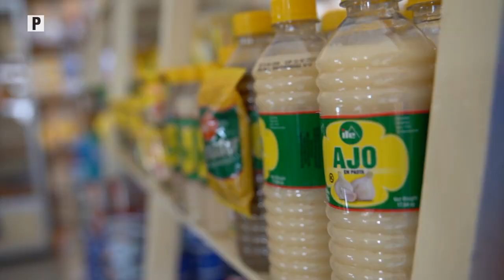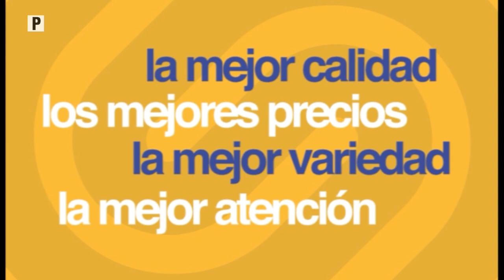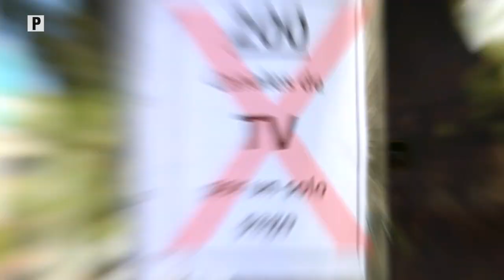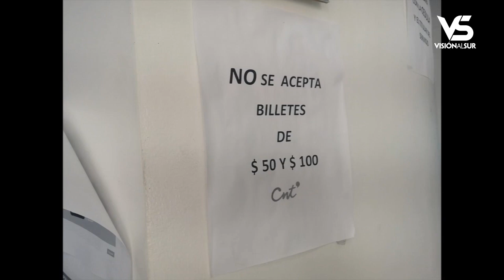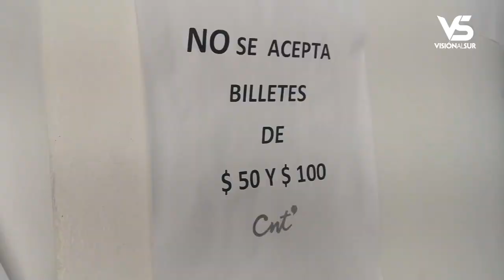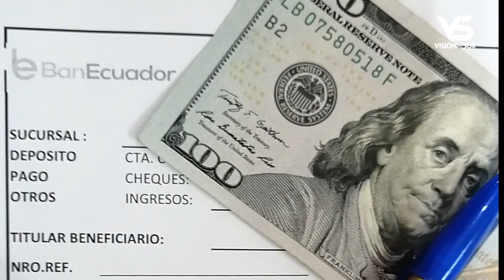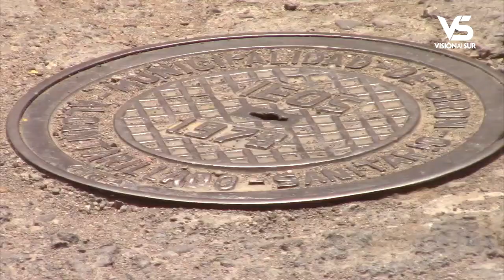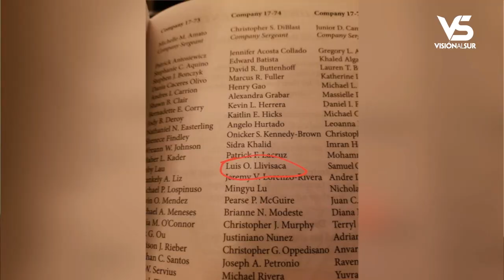Notigirón, emisión 20 de enero del 2020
Los titulares:

Niño del Pongo fue comandante de la policía por un día.
Previo a análisis de factibilidad, escuelas rurales se reabrirán.
Club la AKD, con miras al campeonato 2020.
Hoy en vivo, las candidatas a Reina de la parroquia San Gerardo.
Un policía en NY con raíces gironenses.
Hay dificultades para circular los billetes de cincuenta y cien dólares.
¿Cómo calcularon los valores a pagar por la regeneración urbana?
Todo el personal municipal ganará el 5% más desde este año.